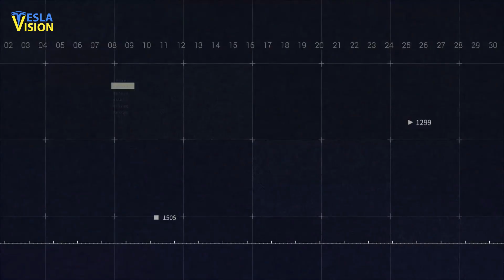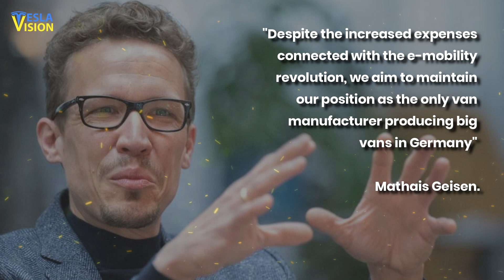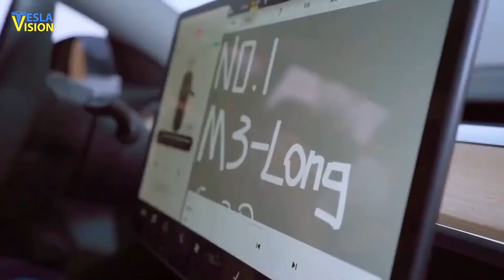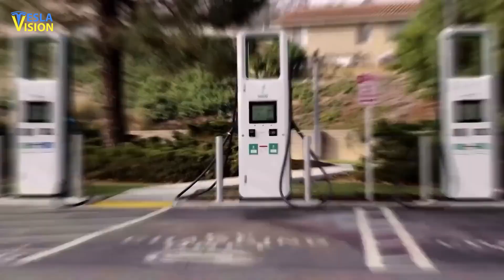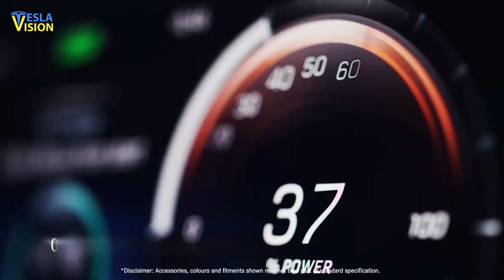Many People Didn't Expect It From Elon Musk, But...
NEW VIDEO 👇
⚠️ Elon Musk and Apple's New Partnership Is A Game-Changer!